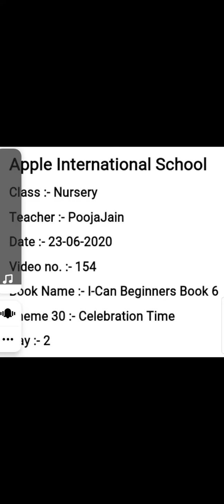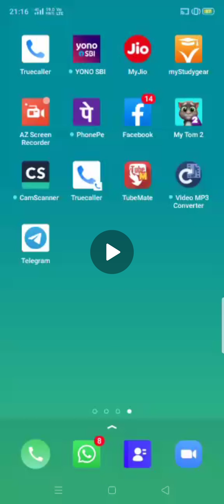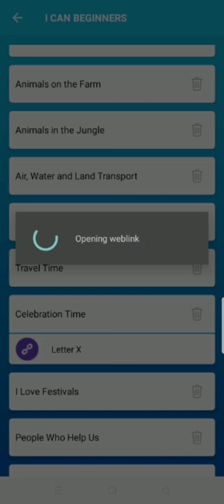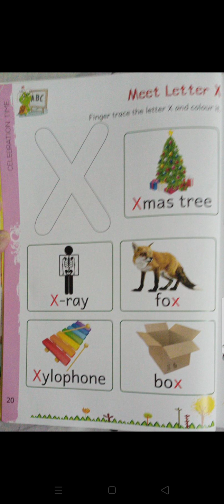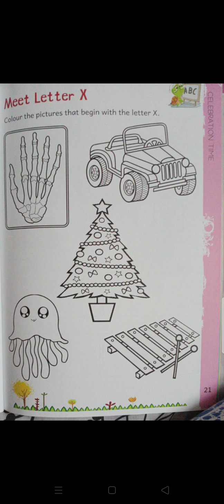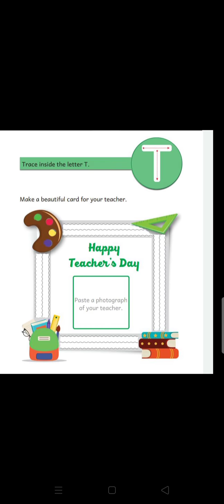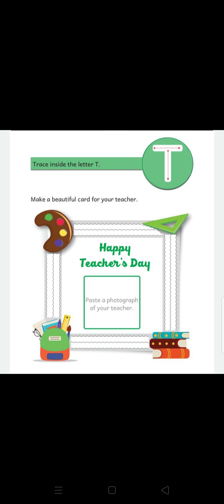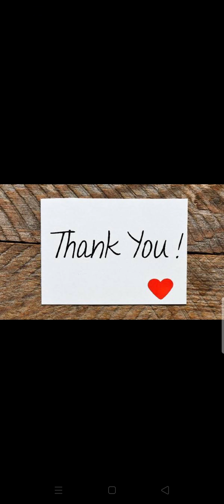NRY BOOK 6 THEME 30 CELEBRATION TIME DAY 2(V159)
CLASS :  NURSARY
THEME:  30 CELEBRATION TIME
DAY : 2 V 154